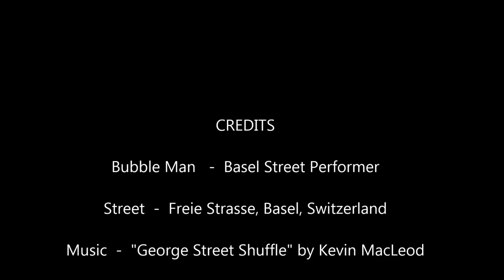Giant Soap Bubble art: Street performer in Basel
While on holiday in Basel we came upon this awesome bubble artist that had these special bubble wands; one that made giant bubbles and another garland wand that makes a ton of bubbles in one swoop. Was really fun watching him at work! The kids watching seemed to enjoy it too :)